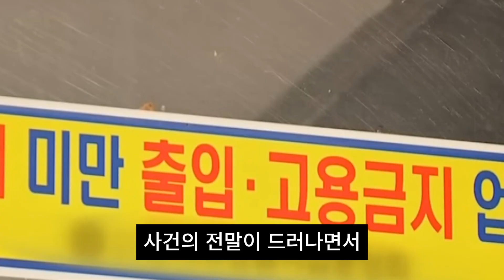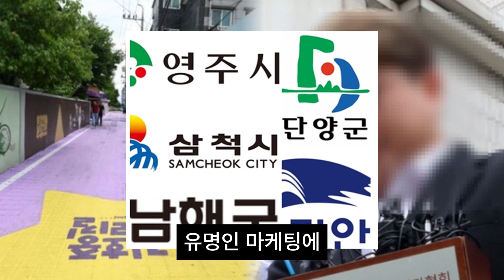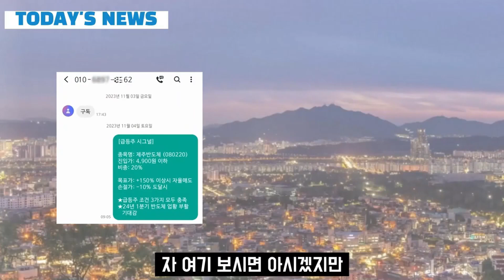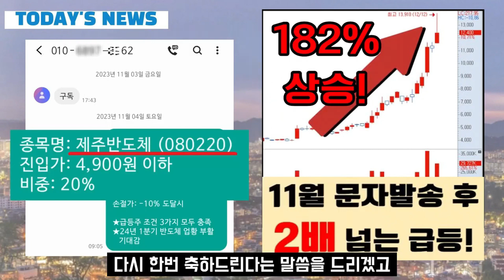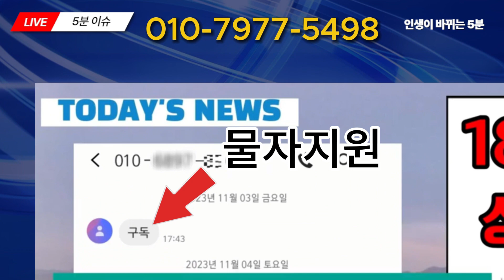[자막뉴스]트바로티 김호중 소리길? 뺑소니길로 바꿔 민원에도 김천시 신중론